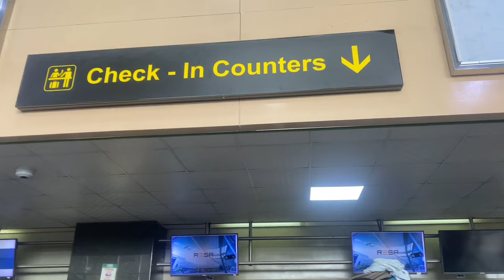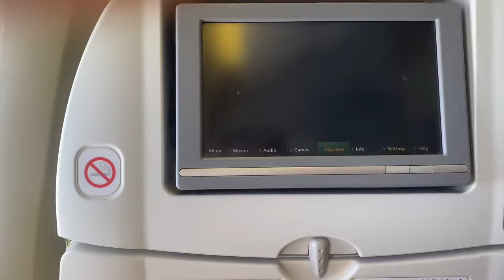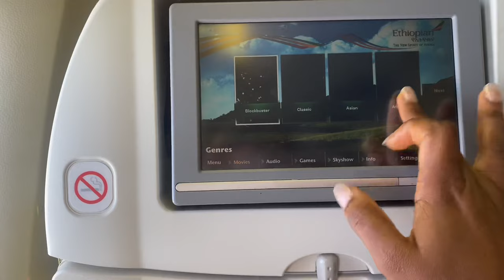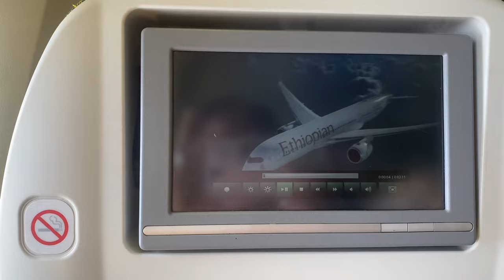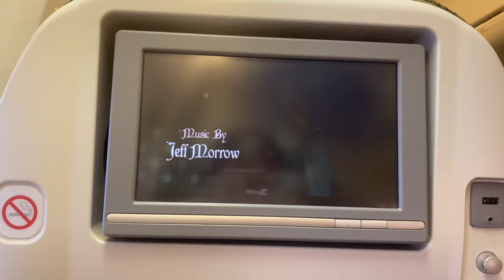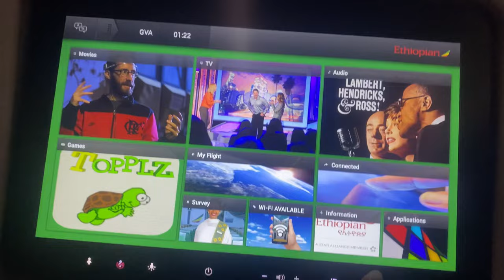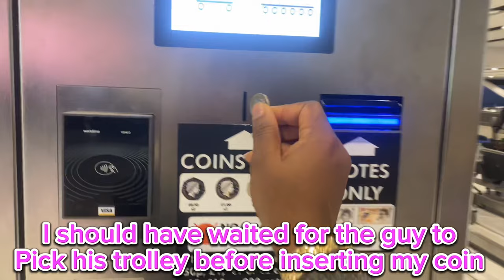Relocation travel vlog || Moving to the UK as a skilled worker || Ethiopian airline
Come with me to the United Kingdom guys